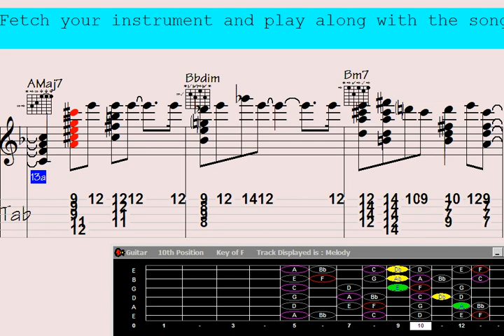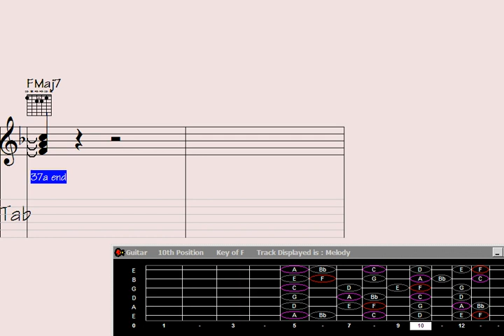Unlock Melodic Mastery: Embark on Enchanted Chord Journeys,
"Discover the magical transformation of iconic OSTs into mesmerizing guitar chord melodies in this enchanting musical journey. Unveil the hidden roads of musical creativity as you explore the captivating fusion of original soundtracks and soul-stirring guitar arrangements. Prepare to be spellbound as melodies come to life through the skillful fingers of a talented musician, delivering a truly captivating experience for all music enthusiasts. Dive into the world of harmonies and let the enchantment of this video transport you to new musical dimensions."